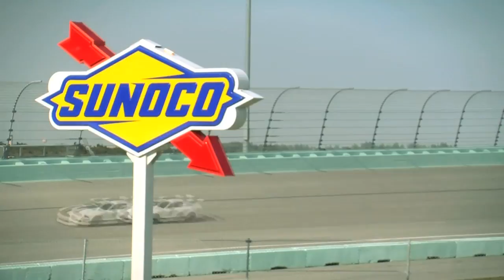The APR Homestead200 short-film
Watch the twin MK5 GTI's and the new B8 S4 getting down in Miami at The Continental Tires Grand-Am Homestead200. This whole race was a blast to film and the cars ran super strong, and sounded epic. The drivers featured in this video are; Ian Baas, Kevin Stadtlander, Mike Halpin, Josh Hurley and of course Mr. Mike Sweeney.

Big thanks to VW Drivers Gear and the APR Motorsports team for your support in this production.